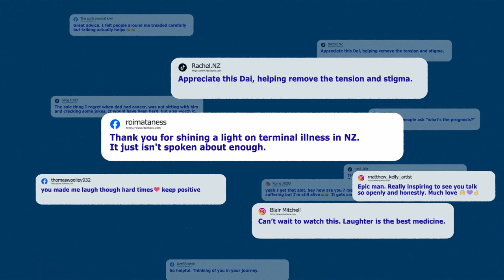The Comedy Treatment